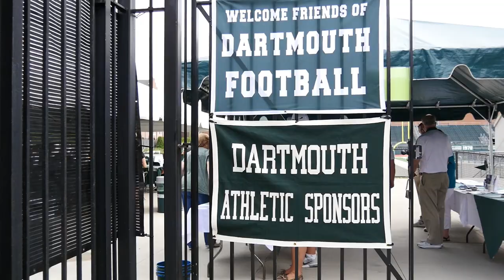Georgetown Recap 2018 || Dartmouth Football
The Big Green defeats Georgetown 41-0 marking the first home opener shutout since 1976!